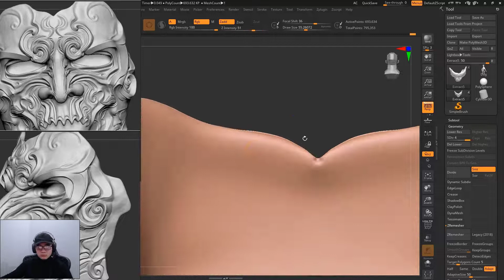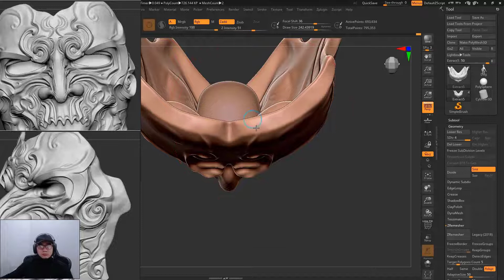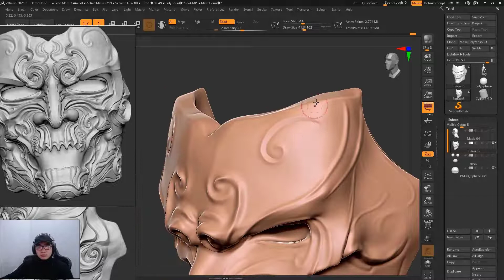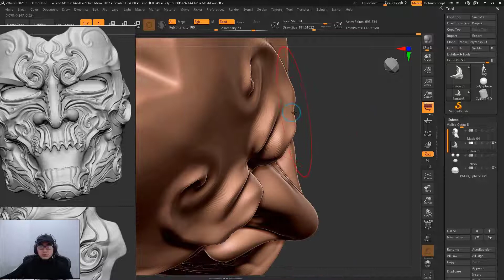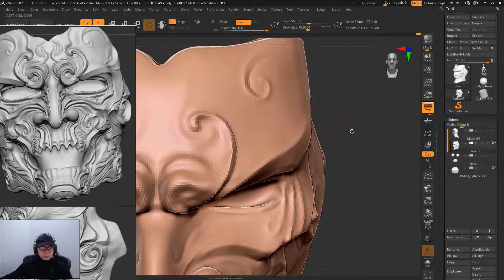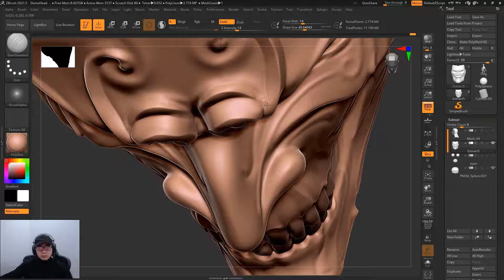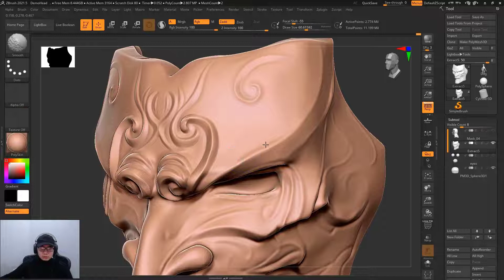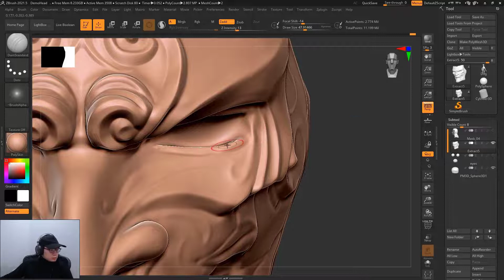Luan's Mask Sculpting 06